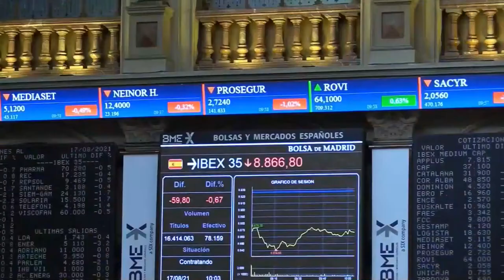📈🔻 El Ibex se desmarca como el peor de Europa y enlaza dos sesiones de pérdidas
➤ El Ibex 35 ha bajado un 0,68%, hasta 8.865,70 puntos, y ha extendido las pérdidas del lunes mientras persisten las incertidumbres provocadas por la situación en Afganistán y los últimos y decepcionantes datos macro en China y en EEUU. Dicen los expertos que, con las autoridades chinas aparentemente decididas a seguir con su estrategia de 'Covid cero', hay un "creciente escepticismo" sobre la posibilidad de que los datos económicos que se vayan conociendo en los próximos meses sean mejores.